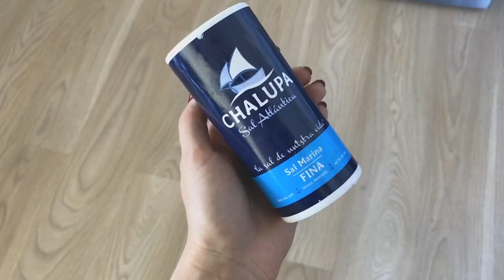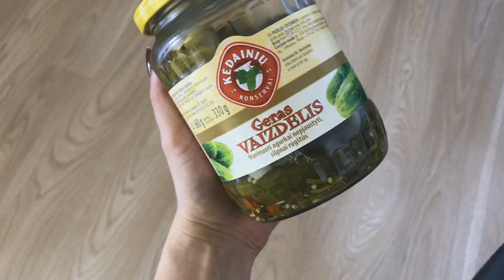KEBABAI! SVEIKŲ KEBABŲ RECEPTAS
Na, prisipažinkit, kas iš Jūsų nemėgstat kebabų? Nei vieno turbūt tokio nesurasime, ane? :) o kiek iš Jūsų norėtų be jokios sąžinės graužaties karts į kartą suvalgyti kebabų ir dar gauti GERŲ maistinių medžiagų? Tada šis receptas Jums, draugai :)
Laukiam Jūsų komentarų ;)